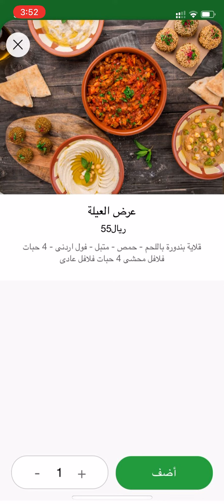عرض مطعم هاشم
عرض عائلي رائع